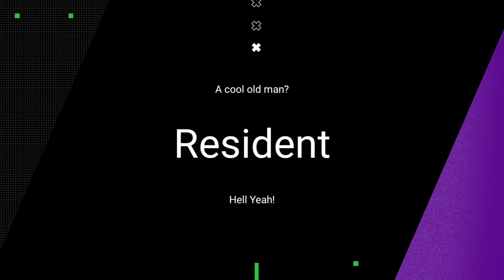[KUBOOM] | Best Looking Characters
Join / Follow ;)

Comment down how was it :))
Hopefully y'all will like it ¯\_(ツ)_/¯
Game name: Kuboom
Game tags
✨My in game ID: 16E8CAE0✨
Add me on discord: Puntoo)#4136
[Song name: idk lol
Editing software: Kinemaster Premium
Thumbnail software: Pixelab
Thx for watching,Hope y'all liked it!!
Lets keep the YT family growing ❤️